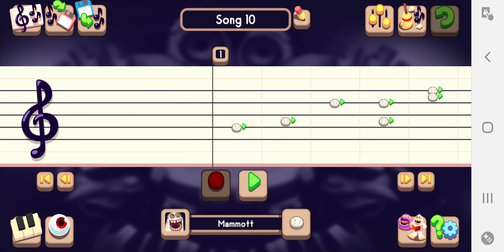A quick tutorial on how to use msm composer